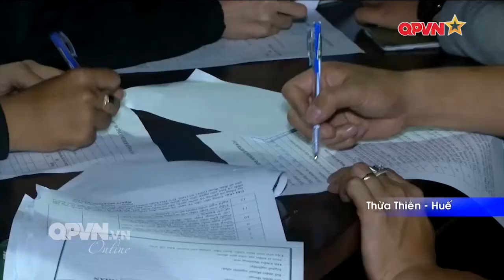Tiếp nhận công dân vào các khu cách ly phòng dịch Covid-19